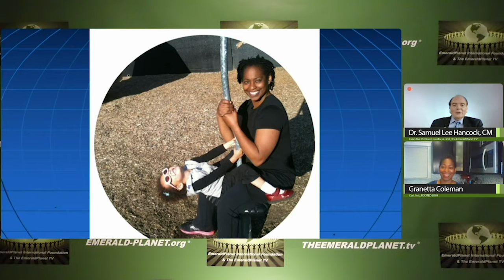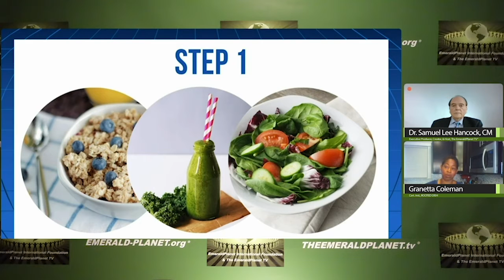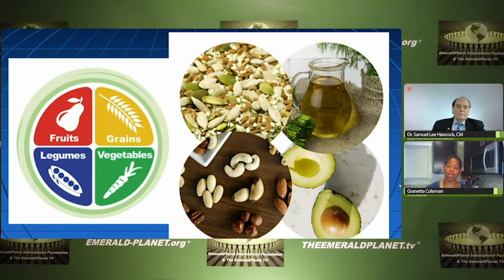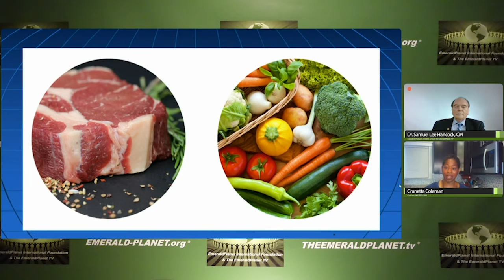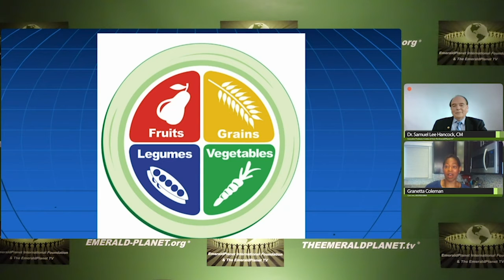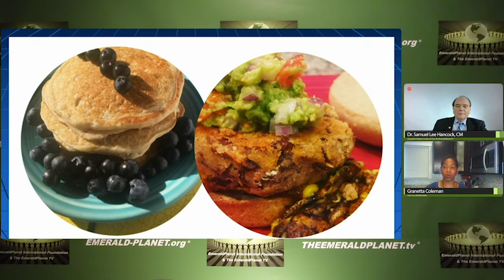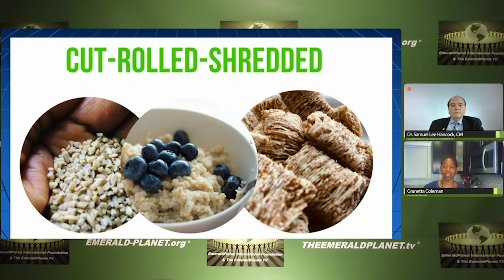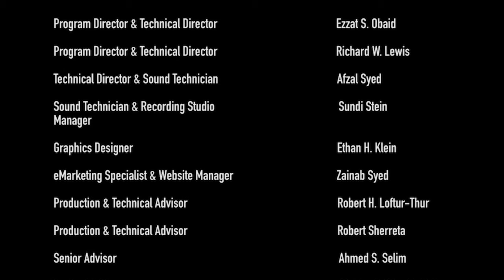Learn. Cook. Live: Plant and Tree-Based Food to Save Humanity; Save the Planet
Guest: Granetta Coleman, Cert. Inst., ROOTED DISH
6.25.20 Full Program